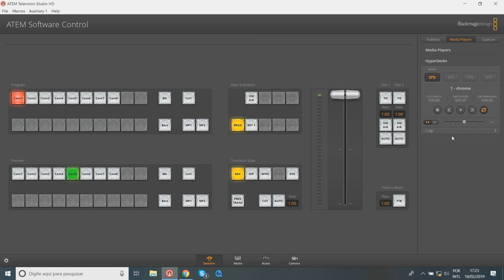Como tocar vinhetas em canal alpha no Atem